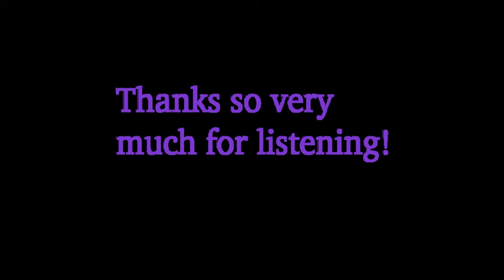you're still the one (kover)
My kover of "You're Still the One" by Shania Twain